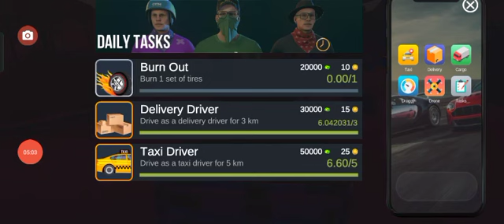Kamal Adli & Farhana Ahmad Istihar (JUNYA1GOU VS SAITO09)